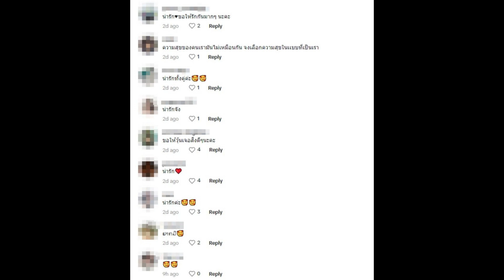ดาราสาวสุดโชคดี ได้ไฮโซหนุ่มคนนี้เป็นแฟน คบ3ปีแล้วแฮปปี้เวอร์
อีกหนึ่งคู่รักที่คบหาดูใจกันมากว่า 3 ปีแล้วแฮปปี้สุดๆระหว่าง "วุ้นเส้น วิริฒิพา" และ "นิกม์ ธนะภูมิกุล" ทั้งคู่มีแต่โมเมนต์หวานๆ ควงแขนออกงานกันอยู่บ่อยครั้ง เรียกได้ว่าสวีทจลุ้นซีนขอแต่งงานเลยทีเดียว วันนี้เราจะพาทุกคนไปส่องโมเมนต์น่ารักๆของไฮโซนิกม์กันค่ะ

ที่โลกออนไลน์ต่างพากันแชร์นาทีที่หนุ่มนิกม์ถอดเสื้อแขนยาวตัวเองให้วุ้นเส้นสวมใส่ หลังเธอหนาว ทำเอาแฟนคลับต่างชื่นชมทั้งบอกว่า 'ดูเป็นคนใจเย็น ใจดี , น่ารัก ผช.ดูอบอุ่นมาก , เหมาะกันมาก น่ารักๆๆๆๆ , น่ารัก เป็นต้น'